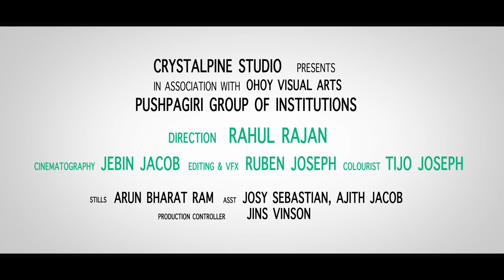Dr.Roy Abraham| Department of Psychiatry | Pushpagiri Medical College Hospital